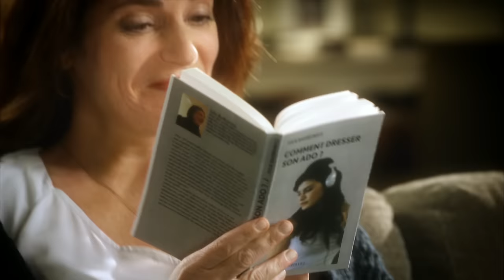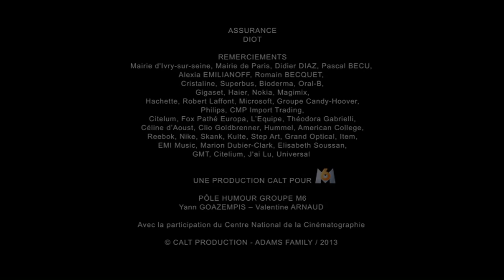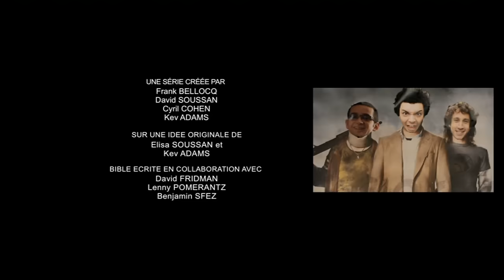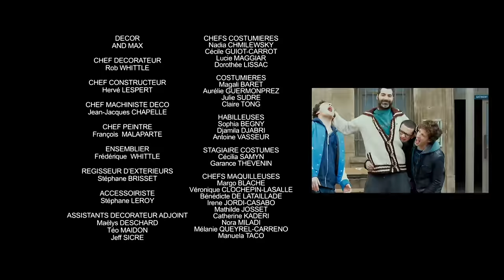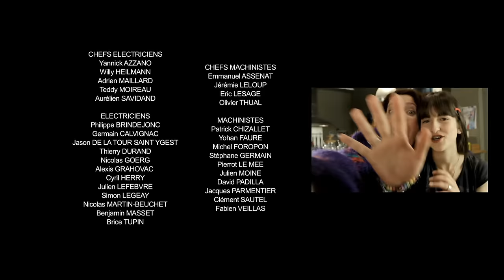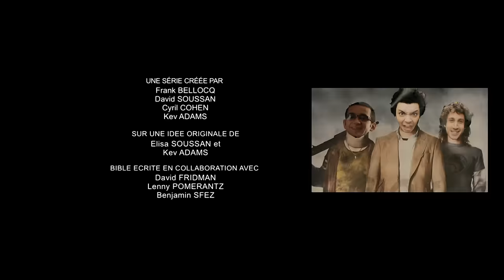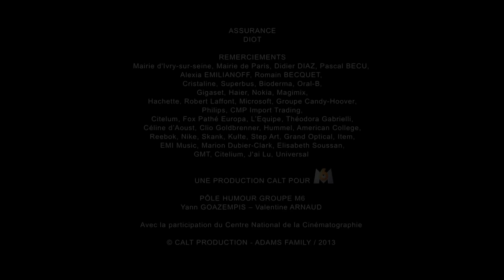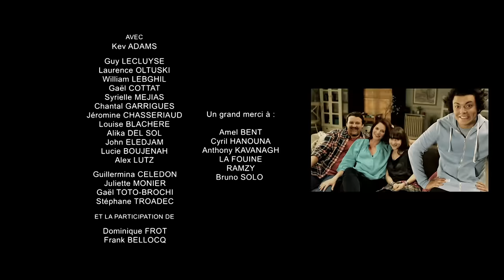SODA Compilation Saison 3 - Partie 1 (Kev Adams ; William Lebghil)